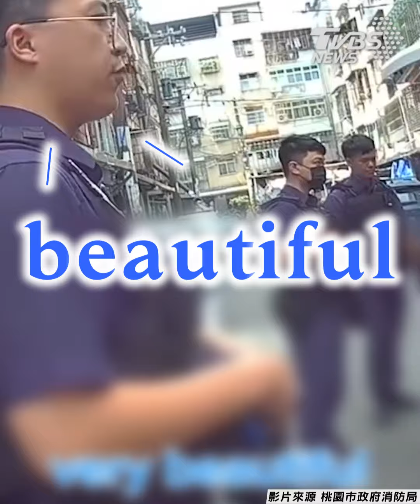桃園暖警陪唱〈玫瑰玫瑰我愛你〉耐心安撫病患情緒網讚:智慧考驗｜TVBS新聞@TVBSNEWS01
影片來源：FB/桃園市政府消防局